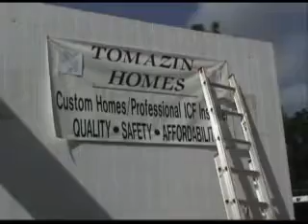Commercial: Tomazin Homes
Commercial for Tomazin Homes in Central Florida.  Created by B Entertainment in 2003 for Telemundo